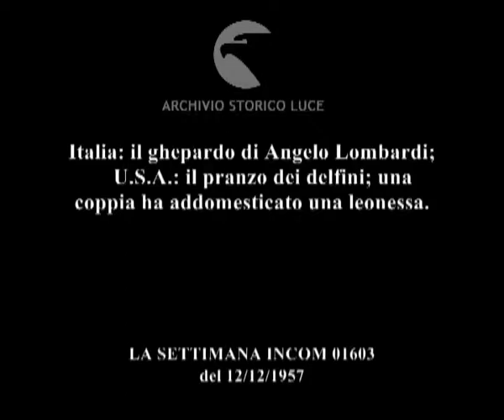Storie di animali.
Italia: il ghepardo di Angelo Lombardi;
    U.S.A.: il pranzo dei delfini; una coppia ha addomesticato una leonessa.
   Descrizione sequenze:immagine di un rapace ; veduta di una tigre mentre sbadiglia in una gabbia ; un ghepardo in una gabbia ; alcuni tecnici prendono la gabbia con il ghepardo dall'aereo ; immagini del ghepardo in gabbia ; un signora si avvicina alla gabbia tra altri che osservano ; la gabbia viene aperta e l'uomo prende al guinzaglio il ghepardo ; l'uomo cerca di trascinare via il ghepardo accarezzandolo ; il ghepardo corre e l'uomo lo segue dietro ; un marinaio si protende sulla piscina dove dei delfini saltano verso di lui ; un delfino afferra un pesciolino che il marinaio gli porge ; immagini dei delfini sott'acqua ; un delfino salta e afferra un altro pesciolino ; immagini dei delfini che saltano e afferrano i pesci ; un uomo cammina sott'acqua con lo scafandro ed una scatola con i delfini che gli girano intorno ; l'uomo prende dalla scatola i pesci e li da ai delfini ; una testuggine passa davanti ai delfini ; New York: veduta di alcuni maiali mentre si abbeverano ; un maiale nero lotta con uno più piccolo bianco ; un gruppo di ragazzi cammina con dei cani al guinzaglio ; immagine di un bambino ; un coniglietto saltella tra alcuni cani tenuti al guinzaglio ; un bambino si sporge da una ringhiera ; immagine di un gallo sulla testa di un ragazzo ; veduta di un'anatra ; un bambino tiene un gatto in braccio ; una leonessa corre sulla neve ; la leonessa cammina in un salotto verso un uomo seduto in poltrona vicino al camino ; l'uomo abbraccia e accarezza la leonessa che gli lecca il volto ; immagini della leonessa che lecca la testa dell'uomo steso a terra con l'animale sopra ; la leonessa arriva sul divano dove è seduta una donna con un gatto in grembo e un cane accucciato accanto ; la leonessa fa le fusa e lecca la mano della signora ; la leonessa struscia la testa sul gatto e sul cane ; la leonessa lecca il gatto ; immagine della zampa della leonessa sulla guancia della signora ; veduta della leonessa addormentata sul divano a pancia all'insù con la testa appoggiata sulle ginocchia della padrona ;